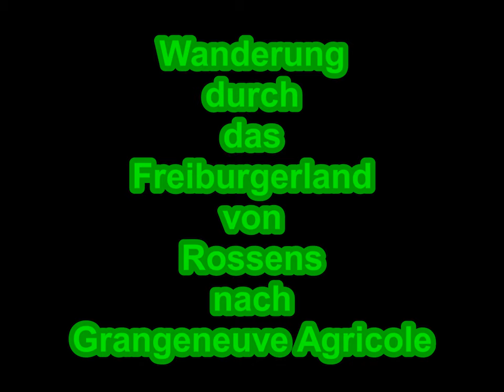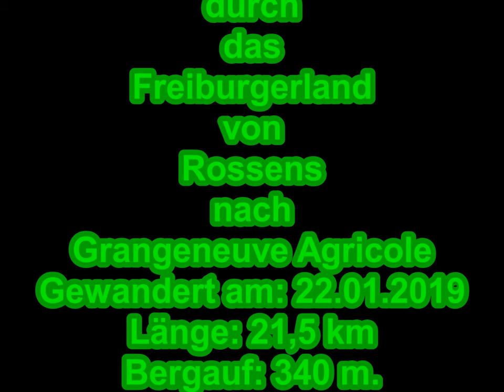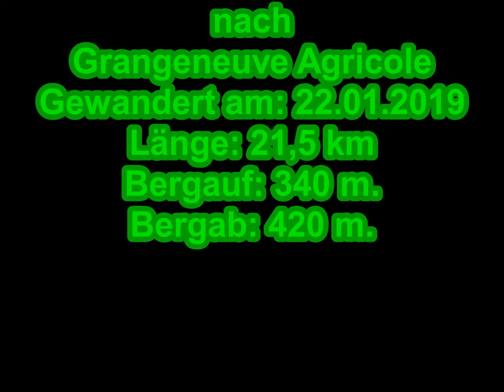Wanderung durch das Freiburgerland von Rossens nach Grangeneuve Agricole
Meine Wanderung beginnt in Rossens , führt dann weiter über die Staumauer vom Greyerzersee. Nach einem auf und ab erreiche ich das Dorf Treyvaux mit der Kirche Sainte-Marie. Nach ein paar Kilometer erreiche ich den Fluss Saane, mit einem sehr schönen Ufer. Doch schauen Sie selbst wie es dort aussieht.Nach 21,5 km. erreiche ich Grangeneuve Agricole.